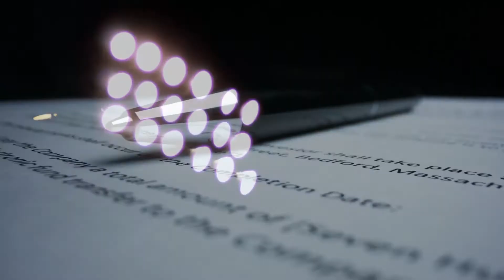Who are we 🌎 The International Alliance ¡We are StrongerTogether !